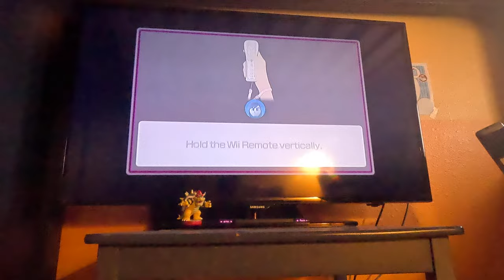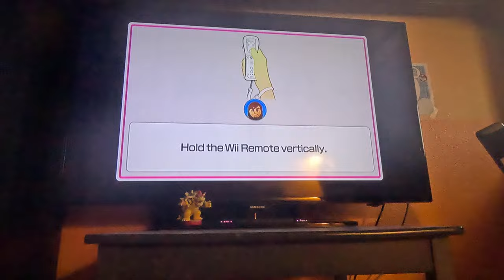(Updated) Wii Party U - Dojo Domination (Advanced, 4K60fps, BJ 2.0)